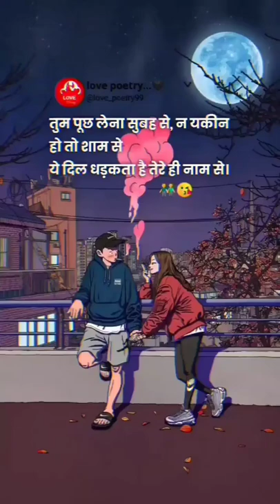dal derkta ha tare name se